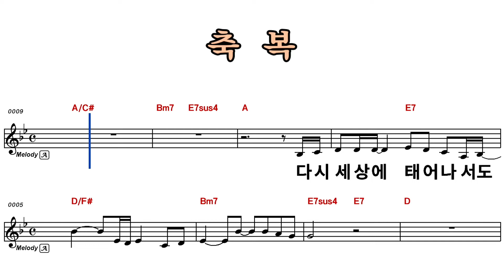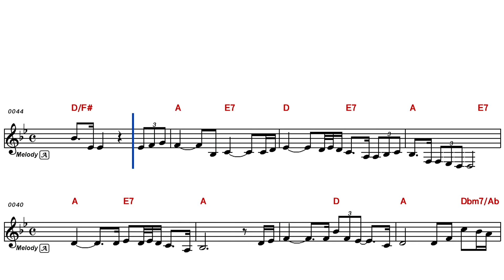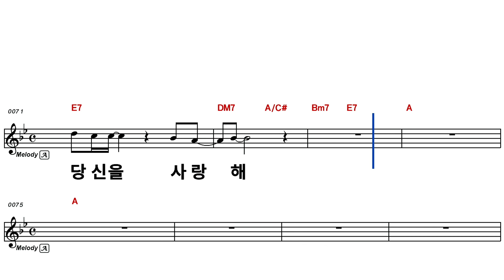해와달 - 축복(Db코드 악보반주)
가자고tv 에 오신걸 환영합니다...
음성대화 노래하실 분 티비소리 오세요^^
티비소리 노래방 방제: ■■가자 라이브송♬오즈 온라인■■
장애인, 불우 이웃 돕기 모금을 실천합니다.
마음조아 올림